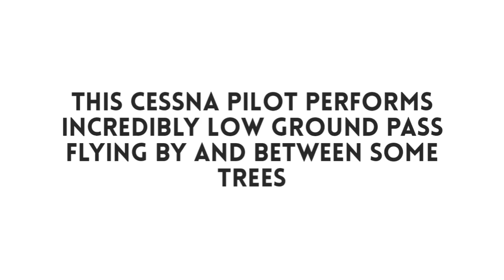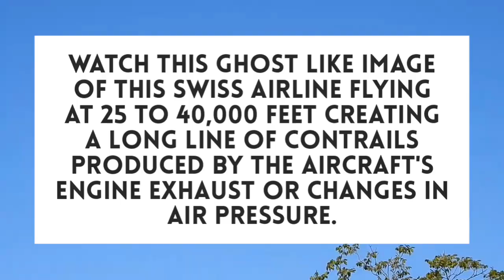Boeing Triple 7 Engine Power Flips Over Semi-Truck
✈ 🚁 SOURCES:

Credit: Aero e Review
This Cessna Pilot Performs Incredible Low Ground Pass Flying By And Between Trees

Credit: Hangar 2
This Pilot Almost Rip Some Heads Off Landing His Tradewind Pilatus PC-12/45 N59DTW At St Bartholomew Airport

Credit: how_eee
This Pilot Noticed An Airbus A320 Flying Really Close Overhead With Contrails.

Credit: Axicle
Semi Trailer Is Blown Over By This Boeing Triple 7 Demonstrating The Power Of Its Engines At Full Power.

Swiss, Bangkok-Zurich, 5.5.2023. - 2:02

American Eagle Airlines Close Overhead And Load Fly Over Of Parking Lot Onwards To Landing.